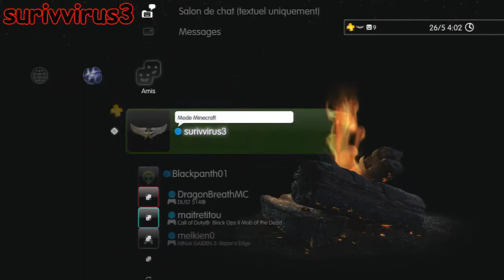137ème Platine : Battlefield 3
Déblocage de mon 137ème Platine Battlefield 3

Si vous avez des question n'hésiter pas a me les posez en commentaire!